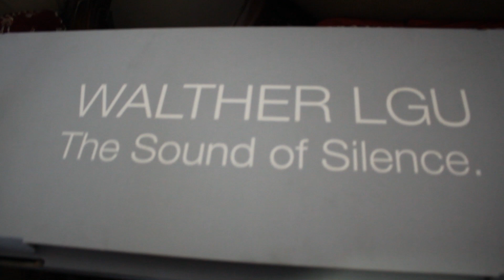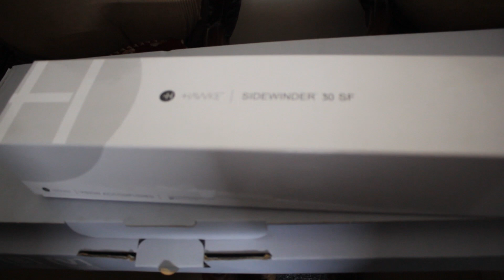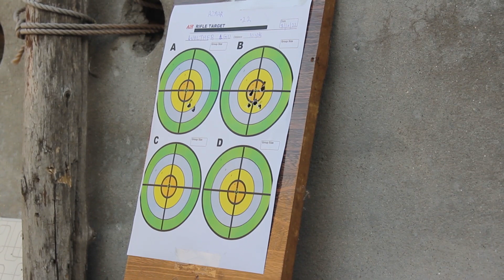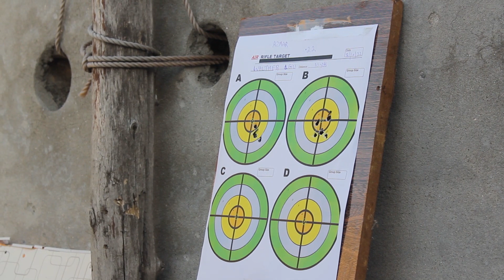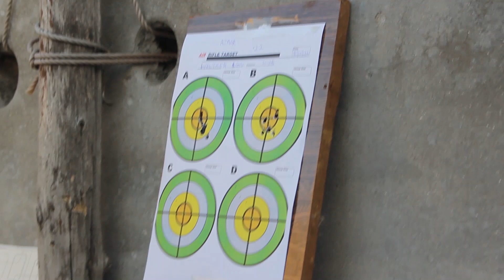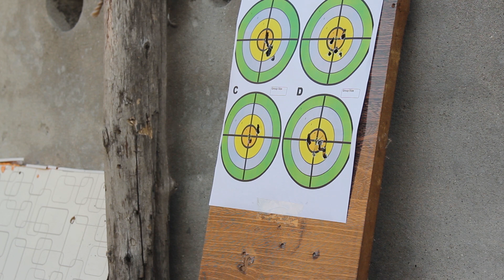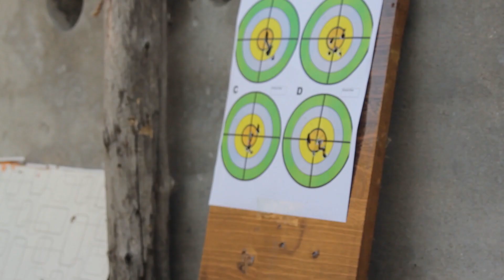Walther LGU Air Rifle - Under Lever Spring Air Gun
Walther LGU underlever springer. It comes with a special vibration-reduction system that reduces that annoying spring buzz and delivers smooth shooting characteristic of a tuned air rifle. While the buzz reduction would be enough to convince most people this gun is a winner, here's one more bonus: Super Silent Technology. That's Walther's proprietary noise-reduction system so your gun doesn't have that annoying crack that wakes up your neighbors or scares away all the critters you're hunting. Most manufacturers give something many airgunners call a "lawyer trigger." It's hard to pull and generally not adjustable. Walther decided to give you a sporting trigger that you could adjust. So- now you can change the first-stage pull weight as well as the travel. It's your gun- and you get to decide what the trigger feels like. This air rifle has many uses besides hunting: field target, bullseye targets, spinners and tin cans.Walther LGU Air Rifle
Spring-piston
Underlever
Single-shot
No open sights
11mm dovetail grooves
Vibration-reduction technology
Adjustable 2-stage trigger (pull weight and first-stage travel)
Super Silent Technology reduces the report
Vibration-reduction system for smoother operation
Automatic safety
Ambidextrous beech stock with twin raised cheekpieces
Checkered pistol grip
Ventilated rubber recoil pad
Can be manually be decocked